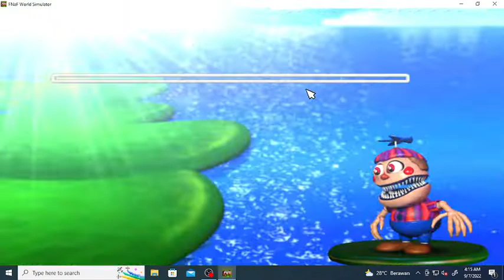FNaF World Simulator - boss 2